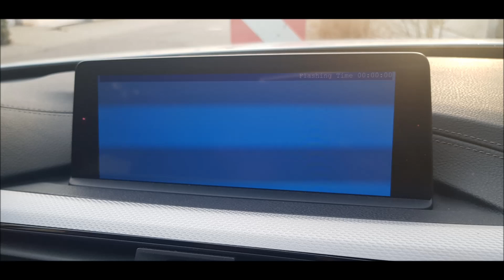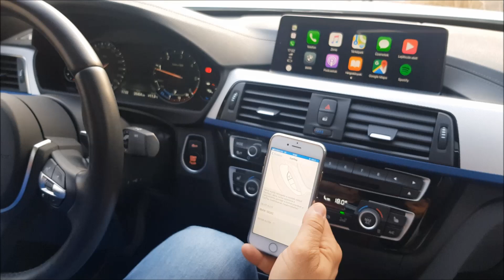How to add Apple CarPlay to your BMW ,, 2018 BMW 4 OEM EVO CARPLAY coding for FULL screen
érdeklődni telefonon ,

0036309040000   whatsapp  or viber